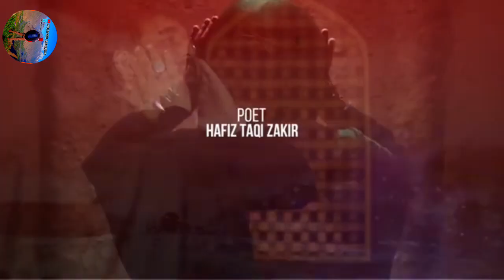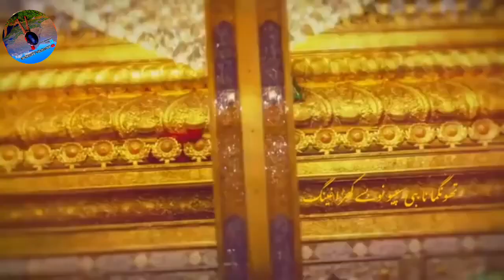Balti Noha Shab-e (21)Ramzan#2024.